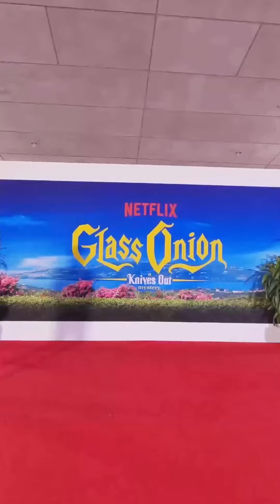‘Glass Onion' Premiere - Red Carpet covered by Beverly Hills Aerials Drones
Drone Live work for ‘Glass Onion: A Knives Out Mystery'

Drone Cinema Experts - 2X Emmy Award Winner